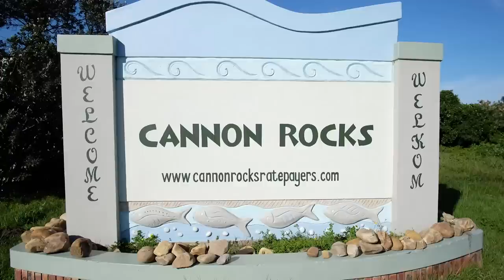Aerial footage of Cannon Rocks, Eastern Cape, South Africa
An aerial video of Cannon Rocks in the Eastern Cape of South Africa taken with a DJI Phantom 3 on a beautiful sunny morning. The scene is surreal.